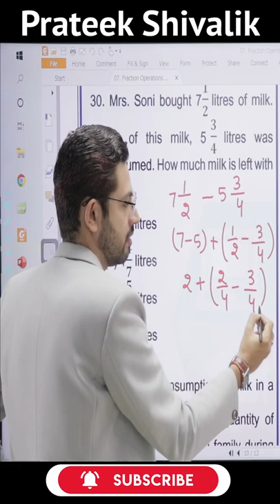Mrs Soni पे कितना milk बचा